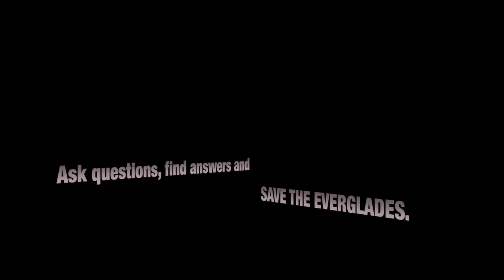Roadkill 06 Vultures eat Python Music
A hungry python usually stalks its prey with fast forward movements, its head slightly elevated and  tongue flickering, picking up the sent particles of possible prey near by. When a suitable prey animal is detected the python's attack is swift with a strike and a bite to the neck, coiling around the prey's body, tighter and tighter until it eventually dies of asphyxiation. Pythons are also opportunistic feeders, evolving with their environment and don't miss out on any chance to catch a easy meal such as roadkill. Pythons are attracted to the warm of asphalt roads in particular during night . The road's radiating heat helps the snake to elevate its body temperature and subsequently aiding in the snakes digestion. If roadkill such as rats, cats, dogs, opossums or birds is detected, the python starts feeding on the dead animal instantly. The feeding can take from a few minutes up to an hour depending on the size of the prey. However, the python puts itself in danger during the feeding on roadkill by being run over by the next passing vehicle. Roadkill - Python eats Bird was filmed by Heiko Kiera aka Ojatro in South Florida 2013.